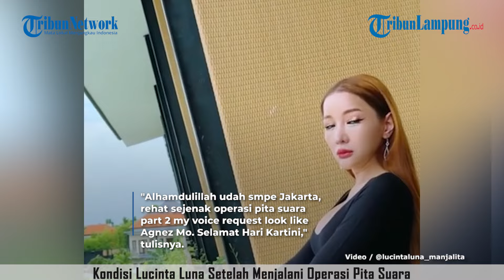Kondisi Lucinta Luna Setelah Lakukan Operasi Pita Suara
Lucinta Luna mengaku ingin menjadi wanita tulen, sehingga menjalani operasi pita suara.

Kabar Lucinta Luna telah menjalani operasi pita suara diumumkan sang transgender tepat di Hari Kartini.

Lucinta Luna berharap bisa menjadi sosok seperti Kartini. Ia menjadikan Kartini panutan.